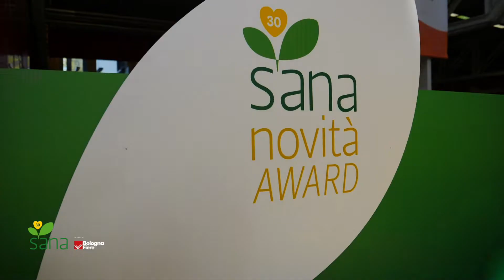SANA18 | SANA Novità a SANA 2018!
SANA Novità, i prodotti novità degli espositori di Sana 2018, presentati nella mostra allestita al Centro Servizi della fiera. Le proposte riguardano prodotti dei tre settori della manifestazione: Alimentazione biologica, Cura del corpo naturale e bio, Green lifestyle.
Sana 2018 a Bologna, BolognaFiere, dal 7 al 10 settembre!
Video by labvideo.it - Crediti: labvideo.it - Riprese: Lorenzo Salucci Asciughino - Regia Editing: Fabio D'Arco - Musiche: Diritti acquisiti "Artlist"